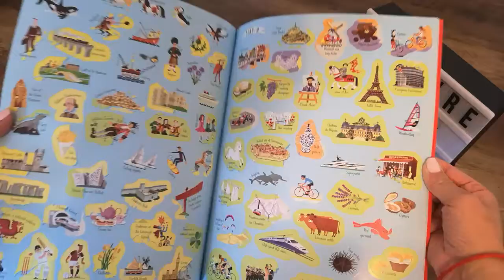Usborne Sticker picture atlas of Europe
Este atlas de imágenes magníficamente ilustrado lleva a los lectores a un recorrido por Europa observando sus diferentes culturas, tradiciones e historia a lo largo del camino. Con más de 350 calcomanías, un cuestionario y enlaces de Internet a sitios web cuidadosamente seleccionados, esta es una forma brillantemente interactiva de descubrir los países de Europa y sus ciudades capitales e idiomas.